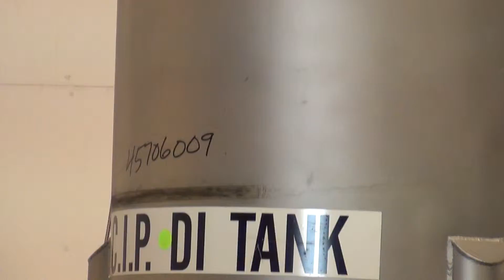Used- Lee Industries Pressure Tank Model 144DBT - stock # 45706009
Used- Lee Industries Pressure Tank Model 144DBT, 144 Gallon, 316 Stainless Steel, Teflon lined, Vertical. 44" straight side x 30" diameter. Internal rated FV/15 psi at -20 to 300 degrees F. Top openings:(2) 1.5", 2", 3", 8". Side openings: 4", 2.5". 8" center bottom outlet. Serial# C2424C, built 1995. Mounted on (3) legs